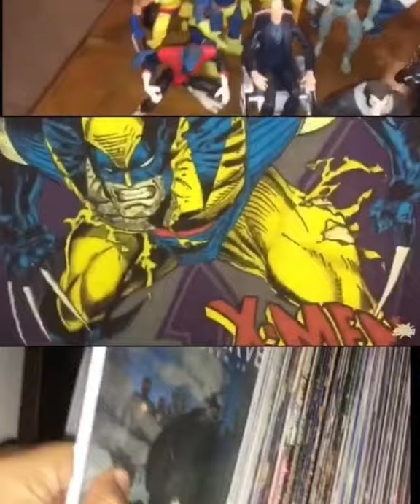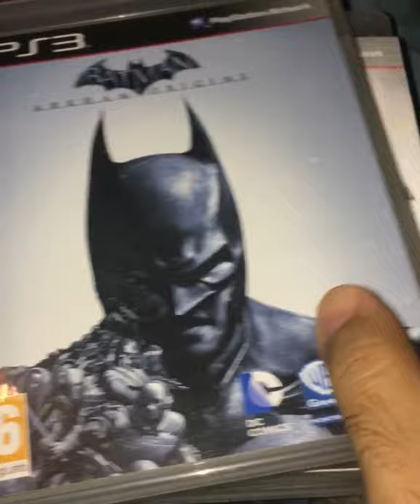Why I collect old Superhero Video Games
It’s all about reliving the comic book experience